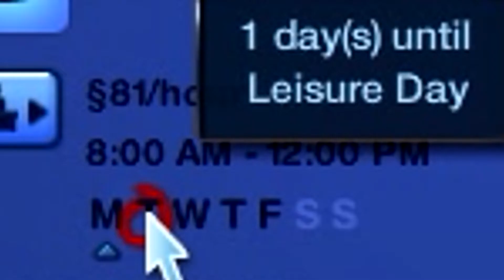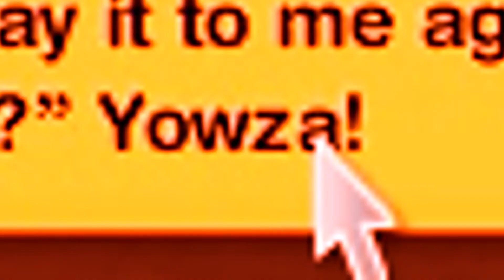the sims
the soms . the soms. (sorry for the lack of brightness...reminds me of me soul)